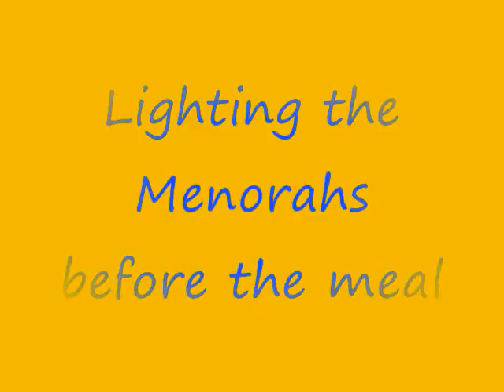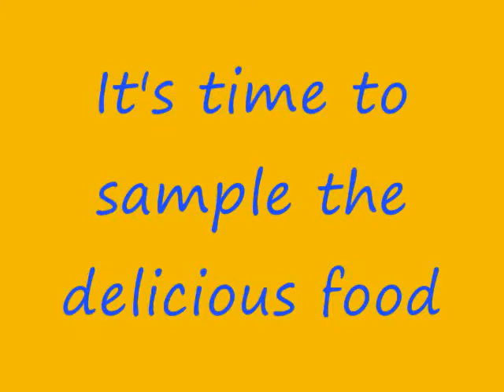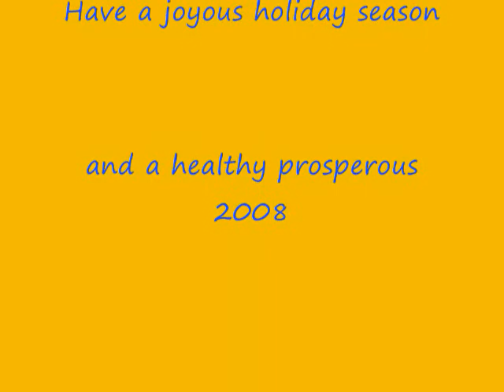Springmill Hanukkah 2007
The Springmill Jewish community celebrated Hanukkah with a get-together on the final evening of Hanukkah at the Springmill Clubhouse.